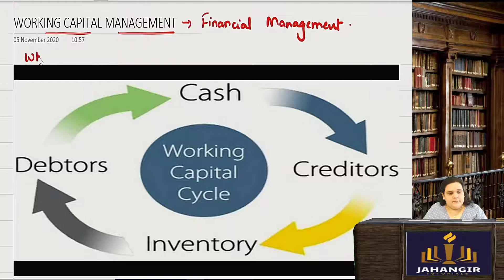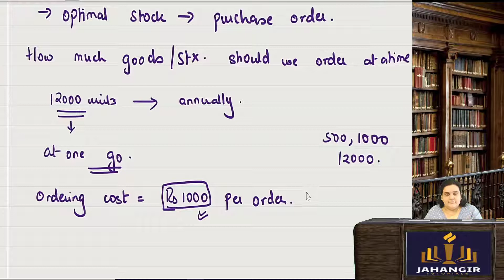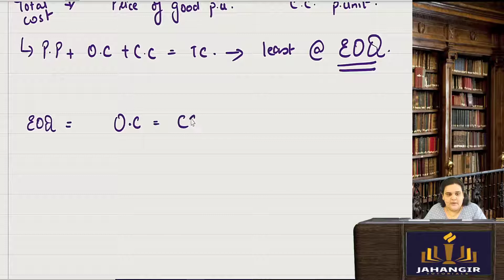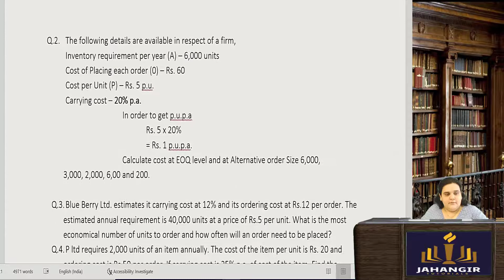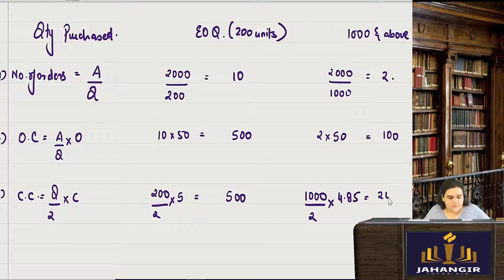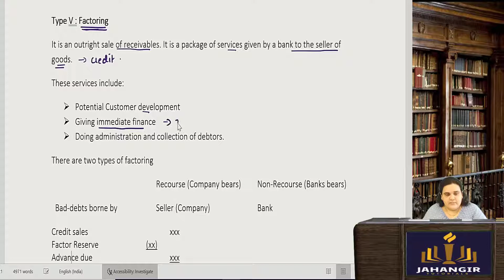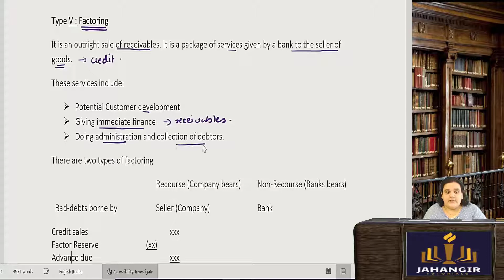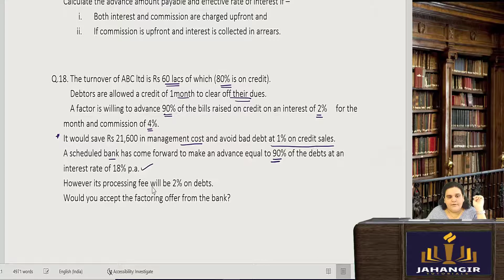Working Capital Lecture 1 | Stock management | CS Executive Financial Management